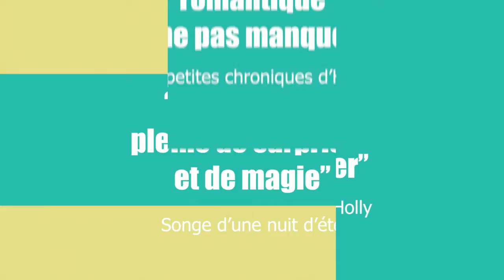Ma vie, mon ex et autres calamités - Marie Vareille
Juliette a un amoureux, un job, un appartement et trente et une paires de chaussures. Mais toutes les bonnes choses ont une fin : du jour au lendemain, elle se retrouve célibataire, chômeuse et sans logement !

Une série de quiproquos rocambolesques la contraint à affronter sa plus grande terreur – l’avion – et à s’envoler pour les Maldives à la poursuite de son ex et de sa mystérieuse nouvelle copine.